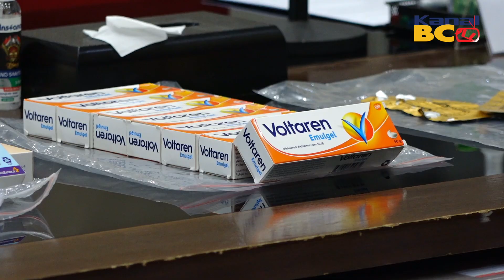UNGKAP TINDAK PENCUCIAN UANG SEBESAR 531M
Bareskrim Polri, PPATK, Bea Cukai dan BPOM berhasil mengungkap Tindak Pidana Pencucian Uang (TPPU) sebesar 531 Milyar dari kasus obat ilegal.

Menteri Koordinator Bidang Politik, Hukum, dan Keamanan, Mahfud MD dalam konferensi pers 16 September 2021 di Bareskrim Polri, mengungkapkan Tindak  Pidana Pencucian Uang (TPPU) ini berhasil diungkap dengan joint investigation dengan beberapa instansi terkait.

Pengungkapan kasus ini berawal dari adanya laporan dari masyarakat yang mengonsumsi obat ilegal untuk aborsi dan mengakibatkan kematian. Dari penyelidikan atas kasus tersebut telah ditetapkan 1 tersangka DP dan barang bukti sebesar 531 milyar rupiah.

Terkait Tindak Pidana pencucian Uang ini, Bea Cukai mendukung penegakan hukum secara penuh terkait importasi obat-obatan.

Dengan terkuaknya TPPU setengah triliun ini, diharapkan dapat menjadi hal positif bagi Indonesia untuk bergabung ke dalam Mutual Evaluation Review (MER) oleh asesor dari Financial Action Task Force (FATF).